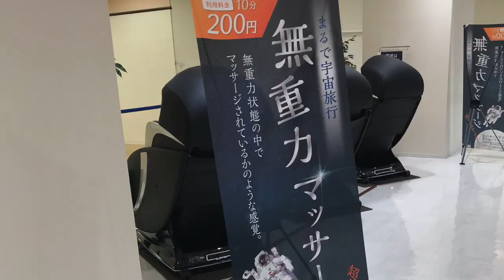【無重力】200円で宇宙に行ける椅子？【あんま王】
‹‹いちむらまさき音楽教室››